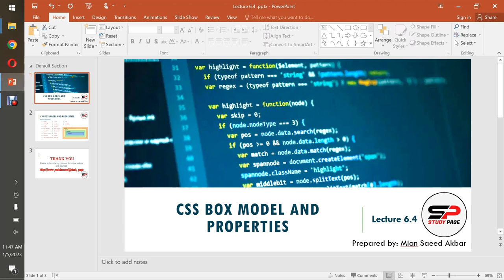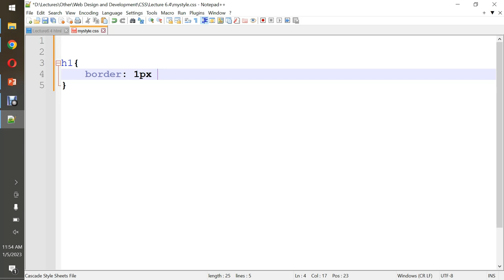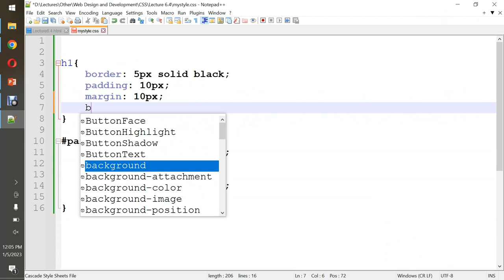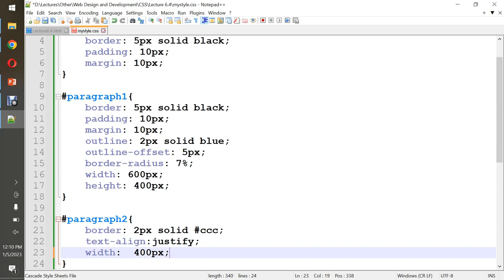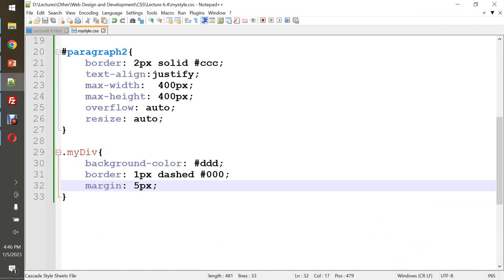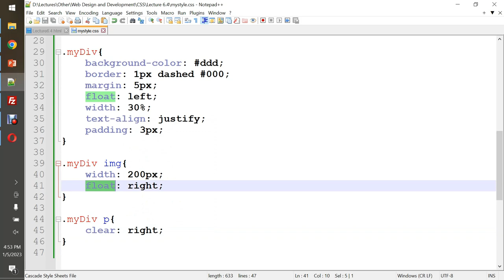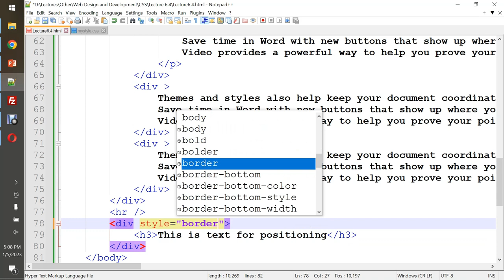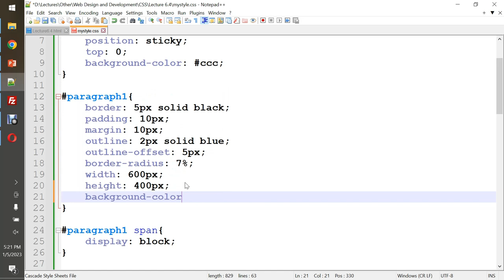Lecture 6.4: CSS Box model and Properties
Description:
The CSS box model is a way to specify the layout of elements on a web page. It consists of the following properties:
margin: The space around an element. It is transparent, meaning that you can see through it to the element behind it.
border: The line around an element. It is solid and can have a color, width, and style (e.g., dotted, dashed).
padding: The space inside an element, between the element's content and its border. It is also transparent.
content: The actual content of the element, such as text or an image.
These properties can be set for all four sides of an element (top, right, bottom, left) individually or as a whole. For example, you can set the margin for the top and bottom sides of an element using the margin-top and margin-bottom properties, or you can set the margin for all sides at once using the margin property. In this lecture I am going to show you how to style HTML element using the above mentioned properties.